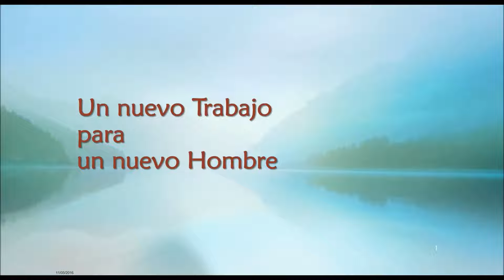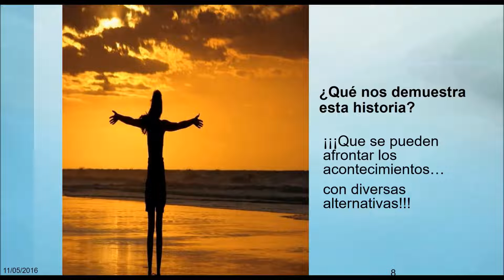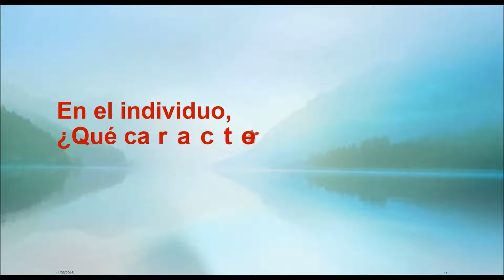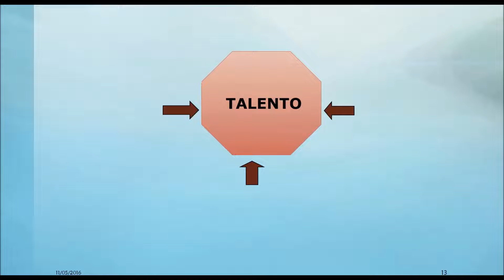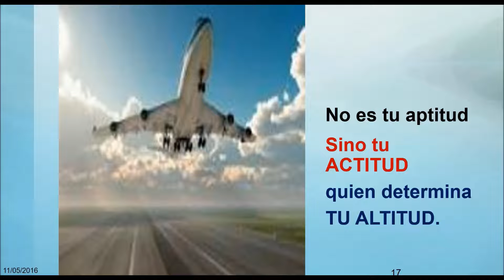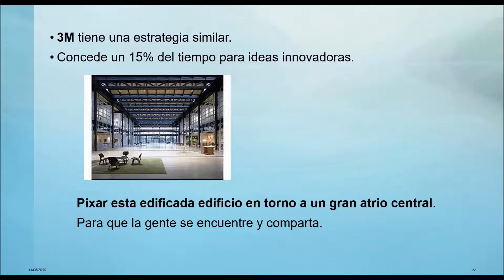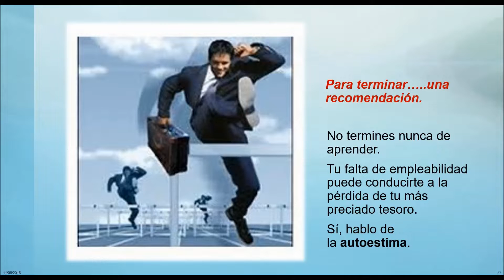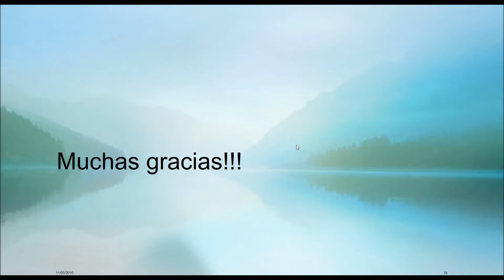Master Class: Adapta tu perfil profesional al mundo digital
El mundo ha cambiado y tu perfil profesional necesita cambiar también si no quieres quedarte fuera del mercado laboral.

La globalización y la digitalización son los paradigmas que marcan el camino en un mundo cada vez más competitivo y conectado. Necesitas conocer qué es válido de tus viejas competencias y cómo adaptarlas a la era digital.

En este webinar vemos casos de empresas como Netflix, Google o 3M: organizaciones capaces de incorporar esos nuevos perfiles profesionales.

Sobre Trinidad Yera

Directora de Liderazgo de EALDE Business School.

Profesora de Dirección de Personas en EALDE/UN. Doctora en Ciencias Políticas y Sociología por la Universidad P. de Salamanca. Licenciada en Políticas y Sociología. Máster en Liderazgo por IESE-Universidad de Navarra.

Trinidad ha trabajado para Ayuntamientos de España y en la Federación Española de Municipios y Provincias. Es Investigadora de IESE-Universidad de Navarra; Profesora en EALDE-Universidad Nebrija, en la Universidad Pontificia de Salamanca y en el Instituto SAN TELMO.